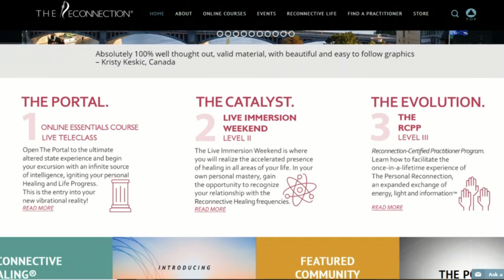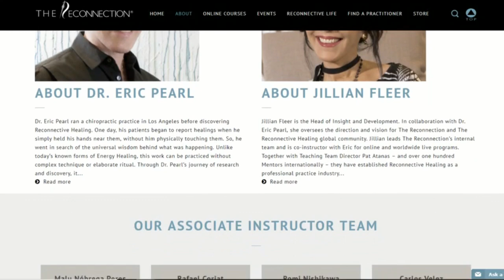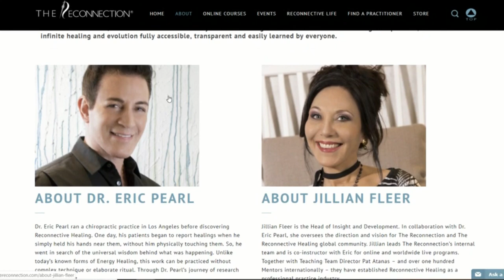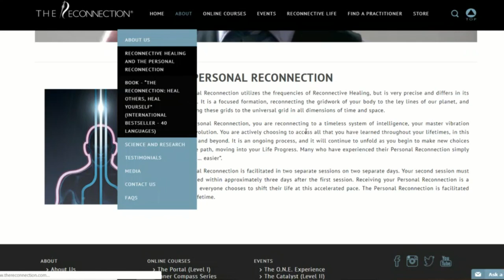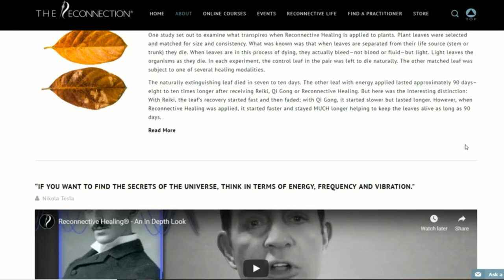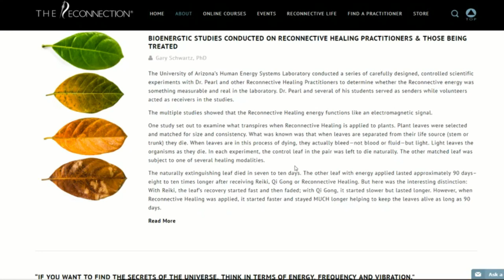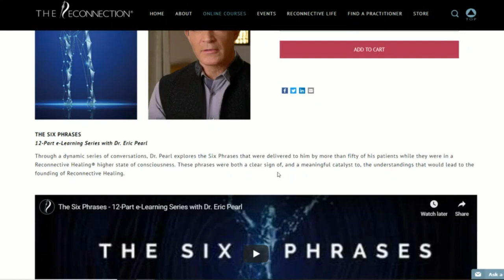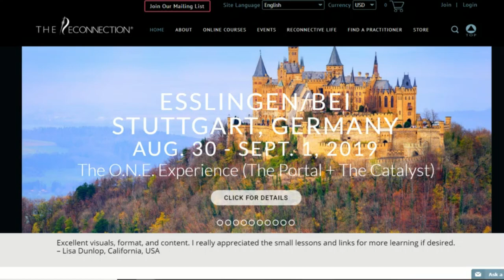Is it a cult, scam, or both? | The Reconnection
Hey guys! I know I normally do reddit videos, but a viewer sent this site to me as it loosely relates to the kind of anti-mlm content I do at times and I felt it would be interesting to go through their website and see what nonsense they're putting out into the world. If you want to see it for yourself: